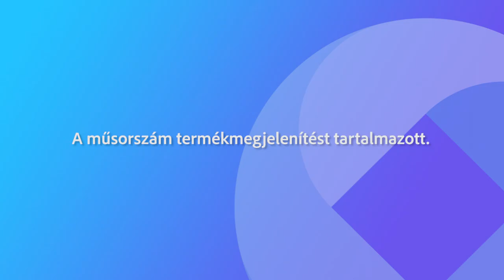Fehérvári beszélgetések Rácz Katalin